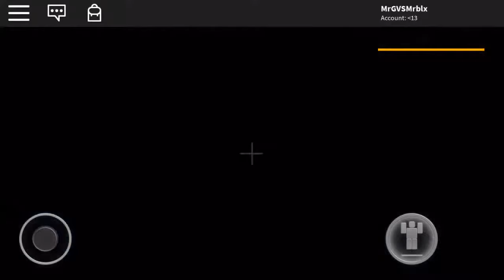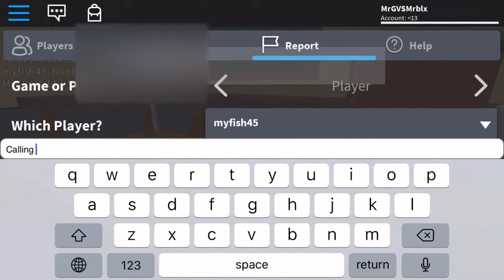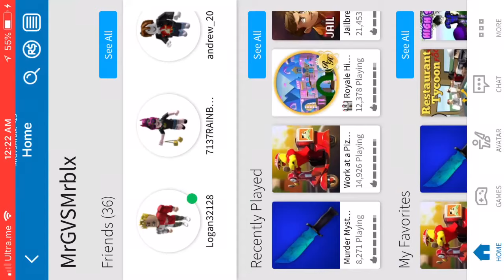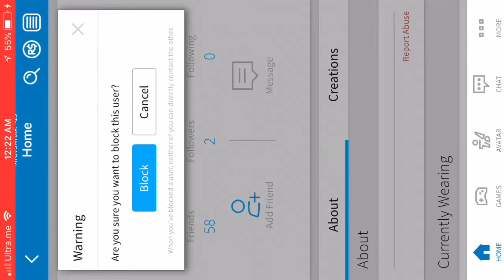ROBLOX: Murder Mystery: OMG THIS GIRL!